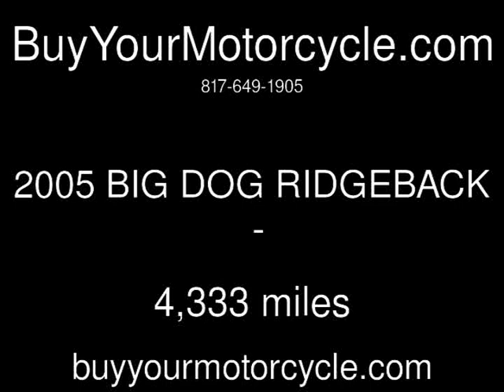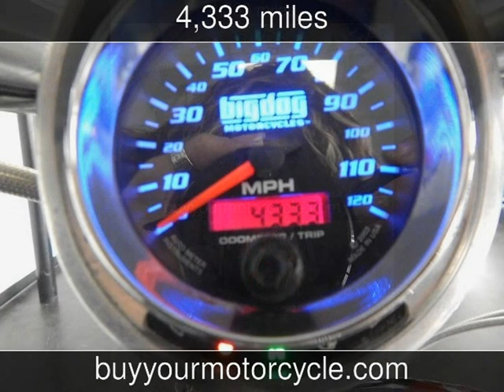2005 BIG DOG RIDGEBACK Used Motorcycles - Arlington,Texas - 2014-02-06